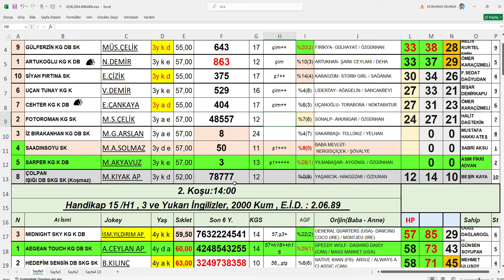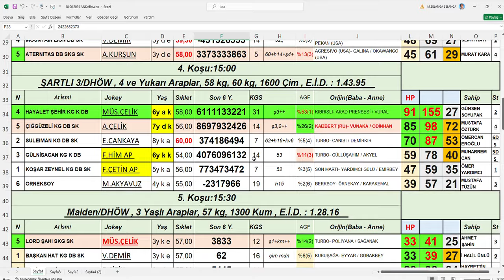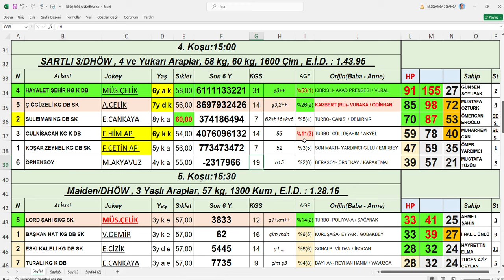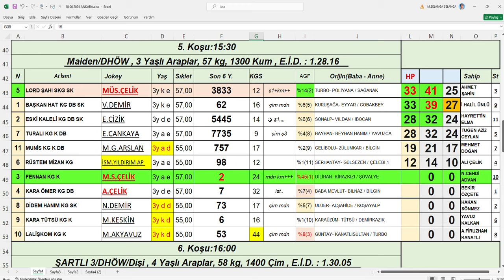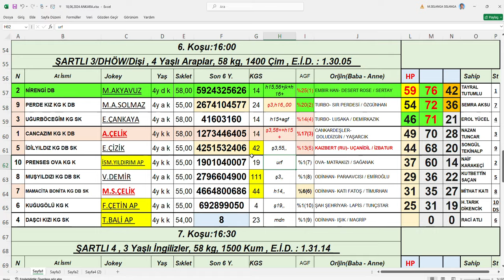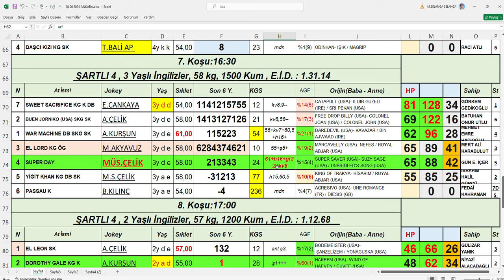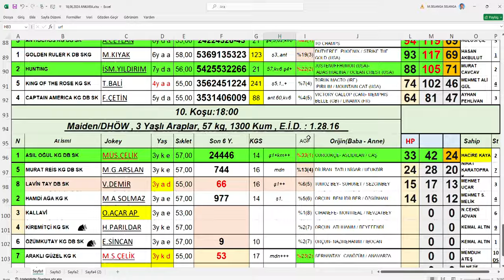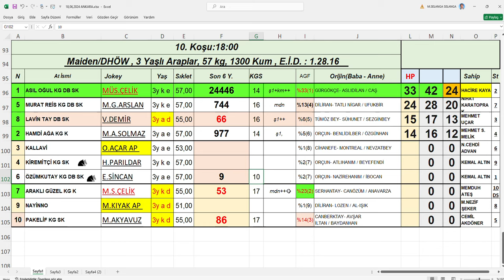18,06,2024 Ankara At Yarışları Handikap Analiz Bülteni